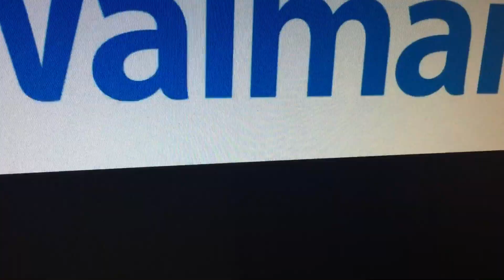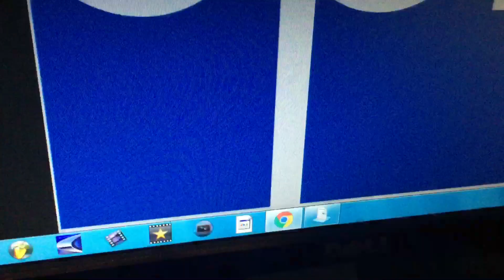Toy Story 3 Funding Credits